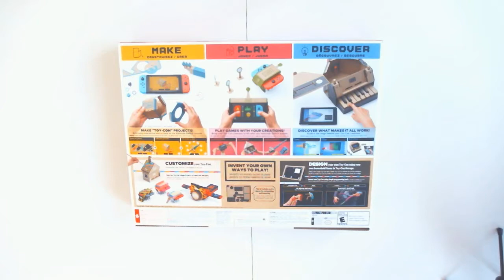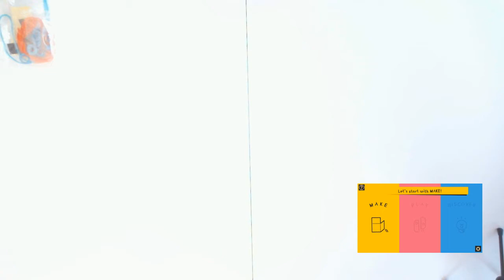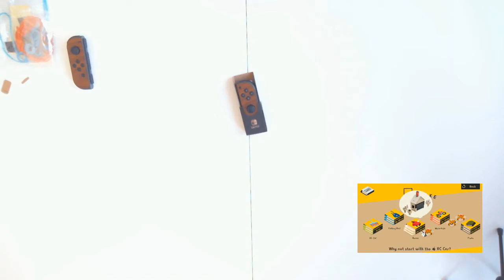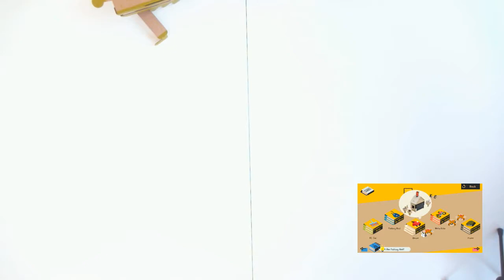Nintendo Labo Variety Kit - Unboxing + Gameplay RC Car and Piano|DS386Live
Nintendo Labo Variety Kit - Unboxing + Gameplay|DS386Live|
Today, we're jumping into the world of Nintendo Labo! We're exploring the Variety Kit on one or maybe two streams.
I did not expect these builds to be so long so we built the RC Car and the Piano. The others will come later.

And don't forget to ENJOY!